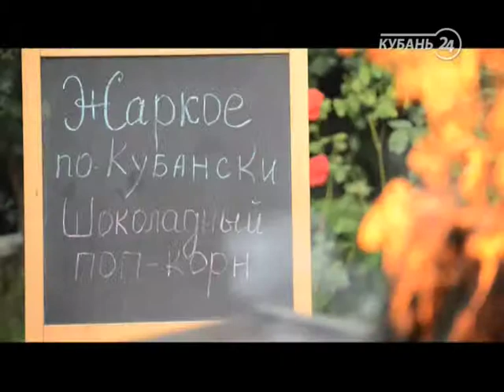«Готовим с дымком». Выпуск 6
Ведущий – профессиональный повар. В каждом выпуске он открывает новые детали кулинарного искусства, расширяя представление о рецептах, способных реализоваться на открытом огне. Помимо основного блюда, Антон Диденко готовит великолепные десерты на мангале.